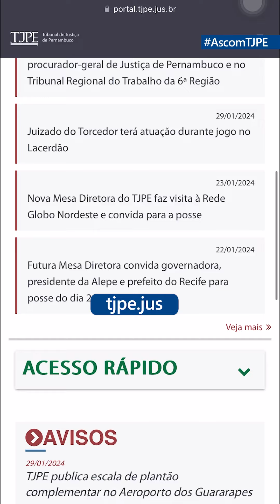TJ para PE - Apadrinhamento